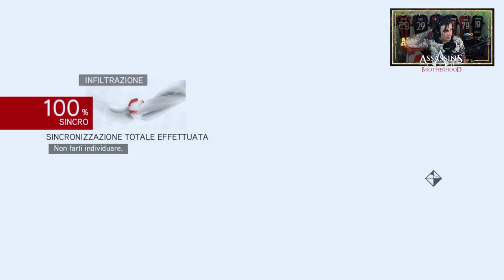🇮🇹 ASSASSIN'S CREED: BROTHERHOOD PS5 4K - PARTE 25: INTELLIGENZA COLLETTIVA / INFILTRAZIONE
IL MIO SETUP:
CONSOLE: SONY PS5
MICROFONO: AKG C414 XLII
CAMERA: IPHONE 12 CAMERA FRONTALE
SCHEDA AUDIO: FOCUSRITE SCARLETT 18i8 2nd GEN
SCHEDA DI ACQUISIZIONE: ELGATO GAME CAPTURE HD 60S+
PC: ACER NITRO 5
SCHEDA VIDEO: NVIDIA GEFORCE GTX
PROCESSORE: INTEL CORE i7 (10th GEN)